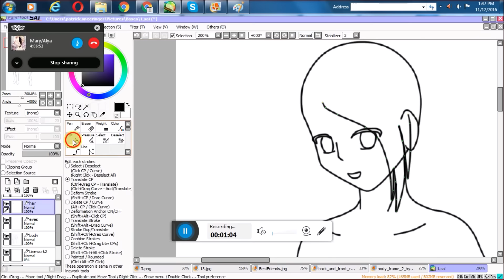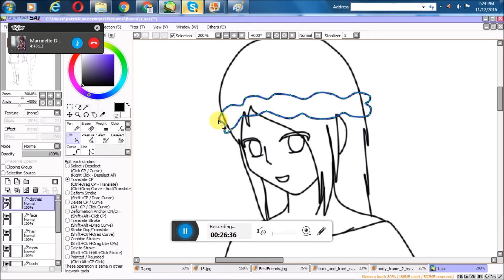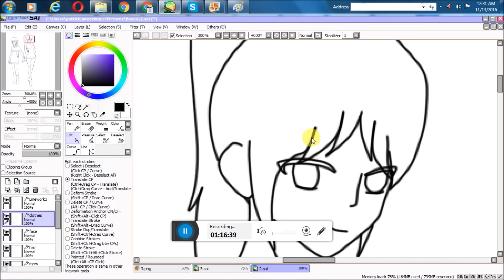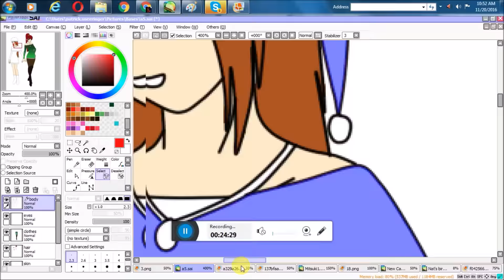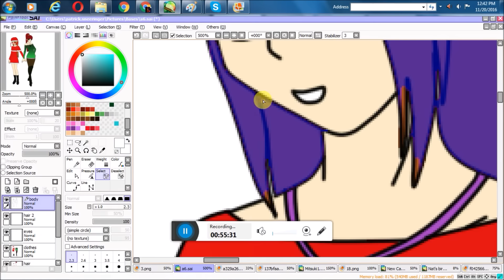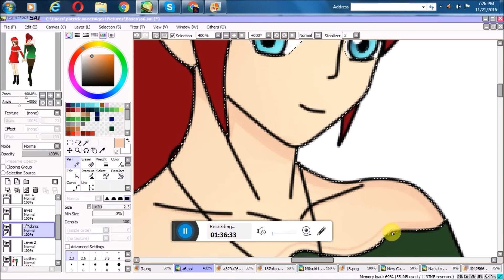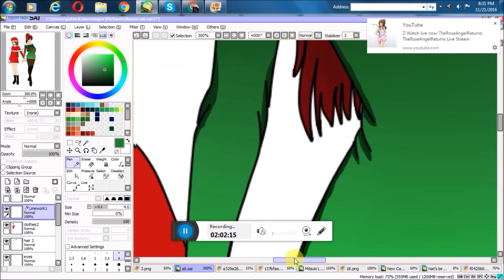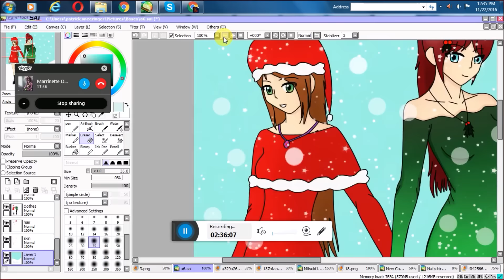"Friendship" Miraculous Ladybug christmas project day 10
A lovely winter speedpaint done by my amazing friend scarlett dust
Art by scarlett dust

. (¯`v´¯)♥